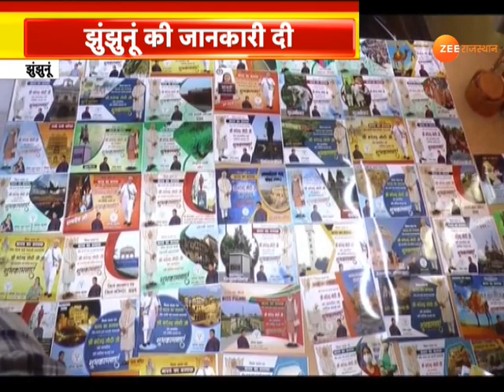Happy Bday Modiji। 71वें जन्मदिन पर 75 पोस्टकार्ड भेजे गए पीएम को। Narendra Kumar Jhunjhunu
आज प्रधानमंत्री नरेंद्र मोदी के 71वें जन्मदिन को झुंझुनूं में पूरे उत्साह के साथ मनाया जा रहा है, अलग-अलग तरीकों से सेलिब्रेशन चल रहा हैं,  झुंझुनूं सांसद नरेंद्रकुमार ने भी प्रधानमंत्री को जन्मदिन पर आजादी के अमृत महोत्सव के तहत 75 कलरफुल पोस्टकार्ड भेजे हैं, देखें पूरी ख़बर